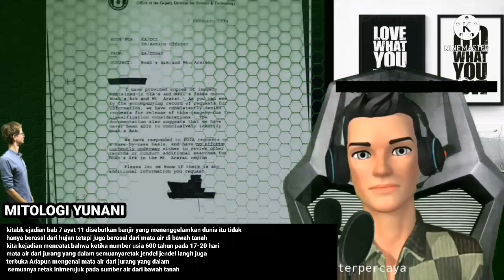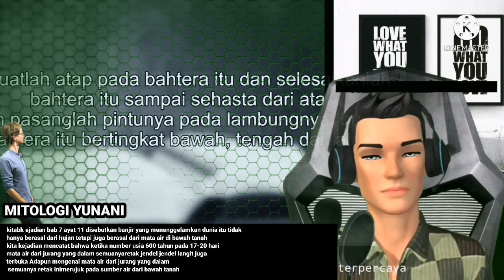Kitab kejadian bab 7 ayat 11